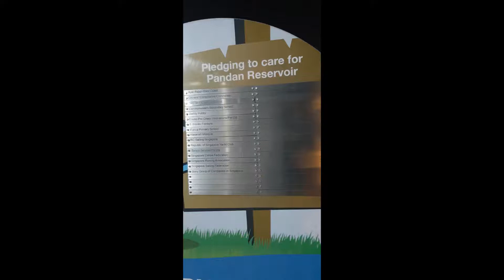West Coast Park Connector Pandan Reservoir